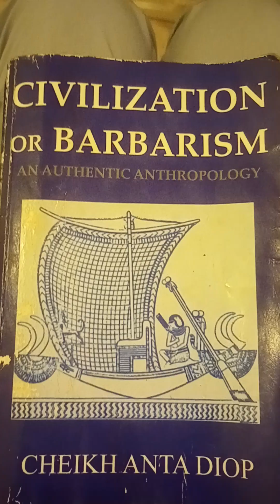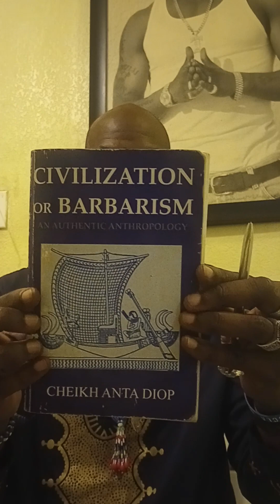"Civilization or Barbarism" An Authentic Anthropology by Dr. Cheikh Anta Diop ✨👑⭐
anthropology bookreading "Civilization or Barbarism" An Authentic Anthropology : by Dr. Cheikh Anta Diop criticalreview cheikhantadiop CHP 2 pages 28 - 29 Narrator urielriley ✨💎🖤📖🙏🏾